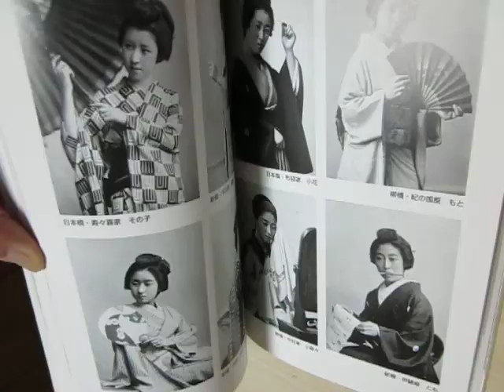Japanese Beautiful Women Selection Book from Edo to Meiji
When you are interested in this book, please contact the website following.